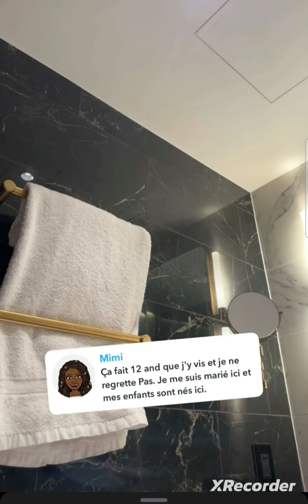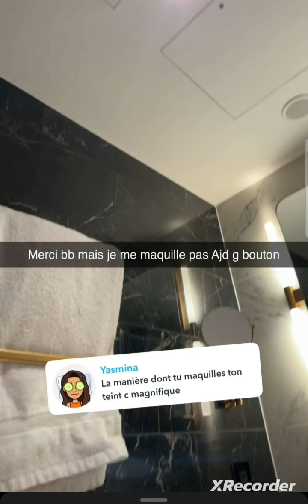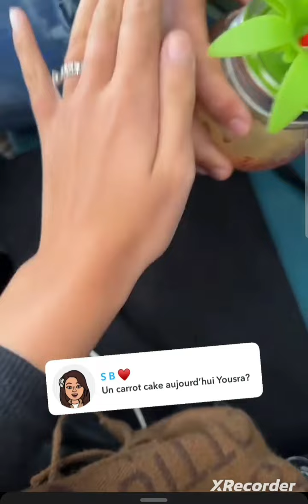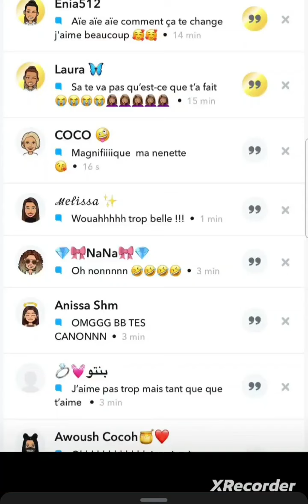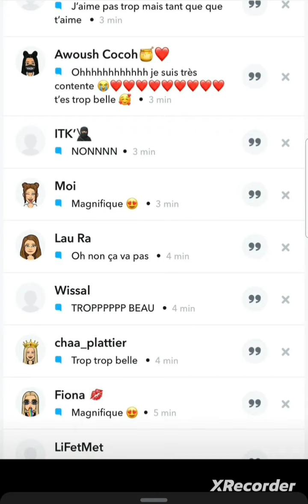Yousra lyncheé par ses abonnés 😱🤔